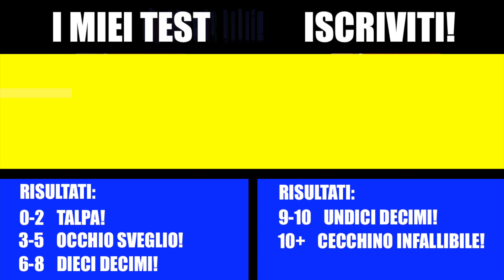TROVA LA DIFFERENZA in 15 secondi - Test della Vista difficile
Trova la differenza nascosta: test a tempo difficile per vedere se hai vista e occhi super! Hai solo 15 secondi per rispondere alle domande e trovare l'unica differenza in tutte le immagini di cartoni animati, anime e manga che ti mostrerò. Solo un genio con un alto QI può risolvere tutto il test in 15s: accetta la challenge visiva e buon test!